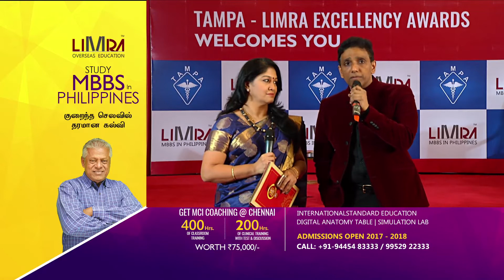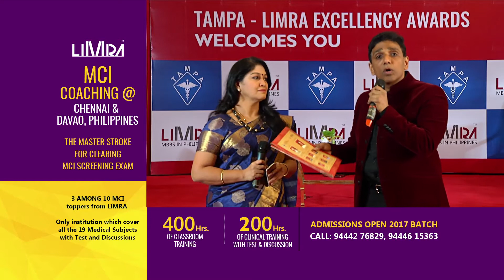TAMPA - LIMRA EXCELLENCY AWARD - 2017 - DR RAJKUMAR INTERVIEW